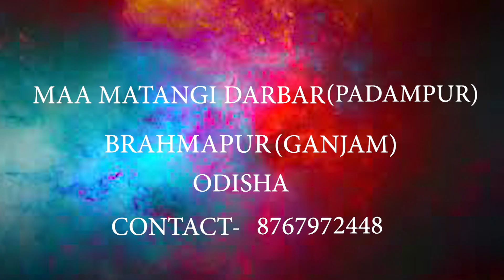व्यापार बंधन तथा घारकी सुख शांति नष्ट हो जाती है शत्रु प्रार्थना दोष से